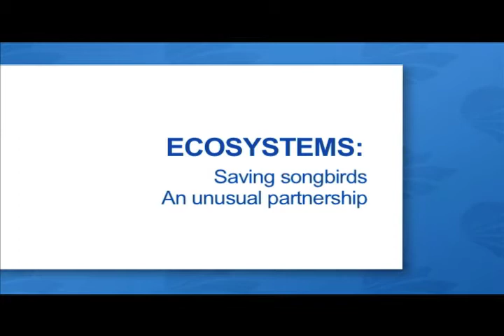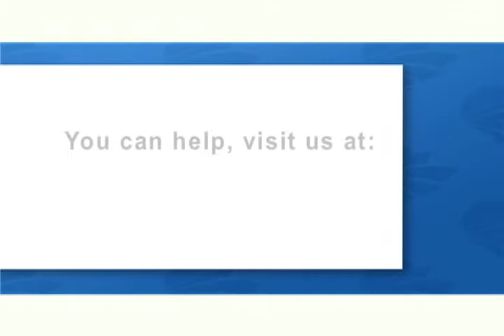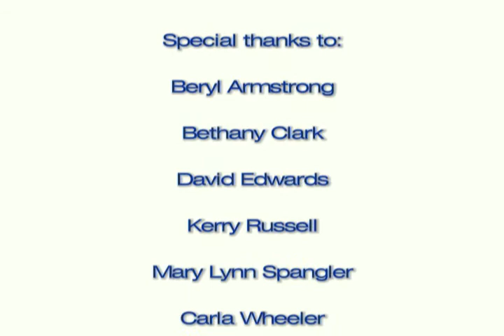Saving songbirds: An unusual partnership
With the last major tract of nesting habitat for the endangered golden-cheeked warbler located at Ft. Hood, Texas, EDF set out to persuade the U.S. Army to help save the birds. And it worked!

With the Army's help,  nearby Hill Country landowners developed similar habitat, and the warblers are thriving. In fact, the program has been so successful it now includes endangered black-capped vireos and is expanding from 6 to 34 counties all across the Hill Country.